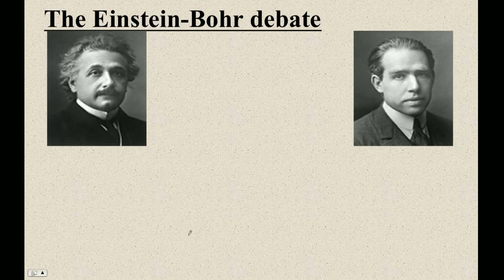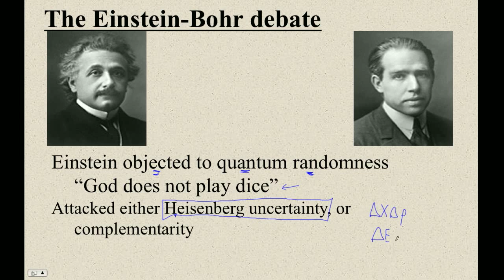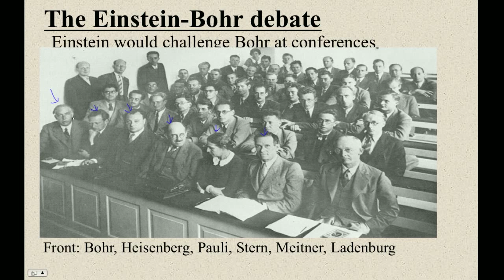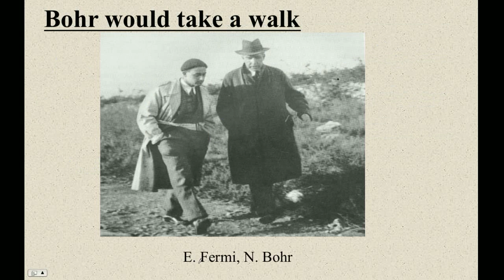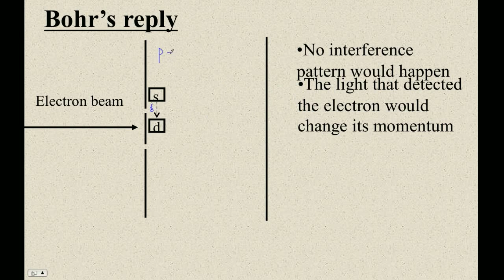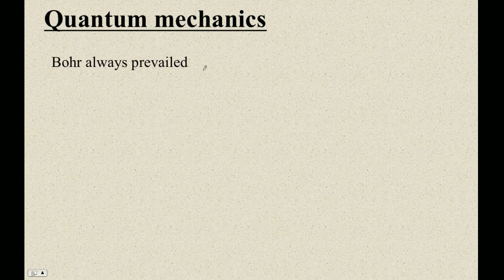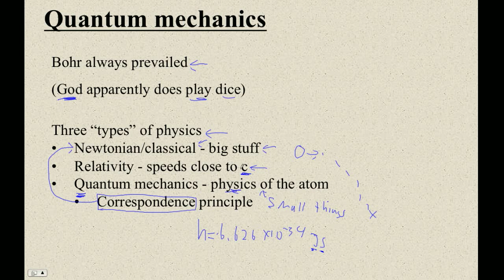HTPIB27O The Einstein-Bohr Debate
Einstein's gedanken experiments that challenged the new quantum mechanics of Bohr.